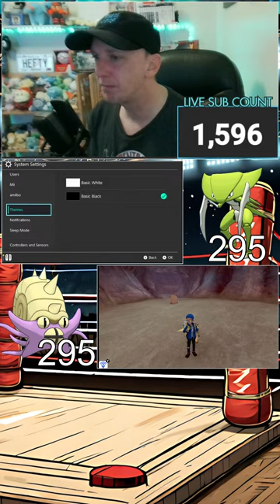LIVE - Shiny Omastar Found! Now Hunting Dubwool!